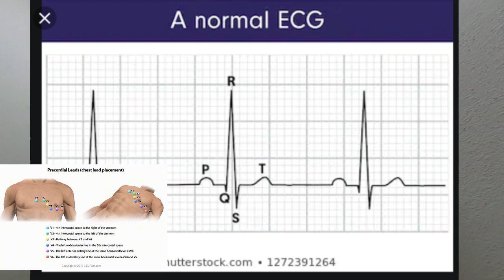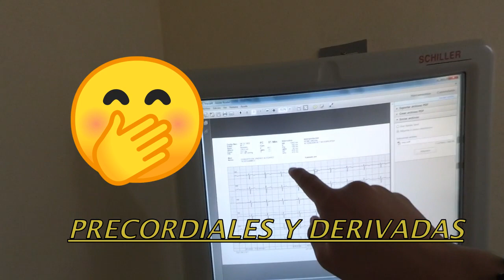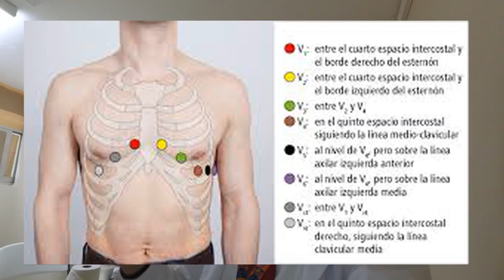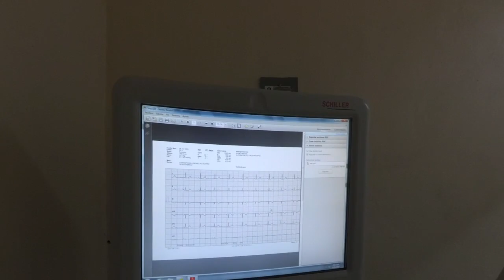Electrocardiograma en MEDICINA FAMILIAR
VIDEO ANTERIOR:   TOUR POR LA ESCUELA SUPERIOR DE MEDICINA IPN

LES COMPARTO EN MEDICINA FAMILIAR, en el servicio de Electrocardiograma :)

Y RECUERDEN:

SIEMPRE HAGAN LO QUE LES GUSTA EN ESTA VIDA  :)
NUNCA TE APAGUES QUE BRILAS CON LUZ PROPI@